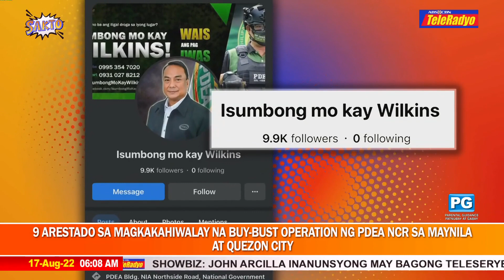9 arestado sa magkakahiwalay na buy-bust ops ng PDEA sa Maynila at QC | Sakto (17 Aug 2022)